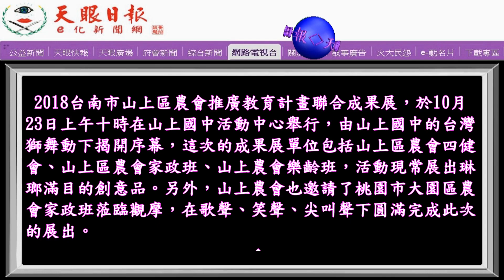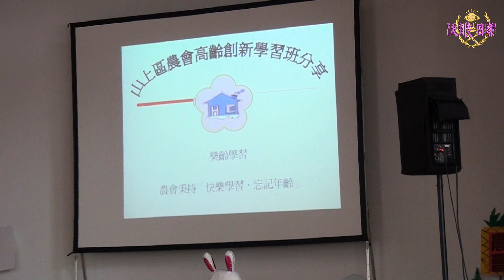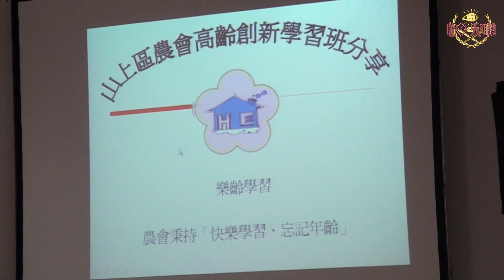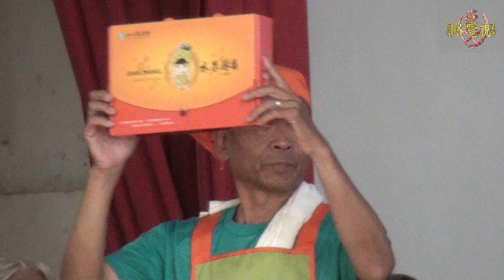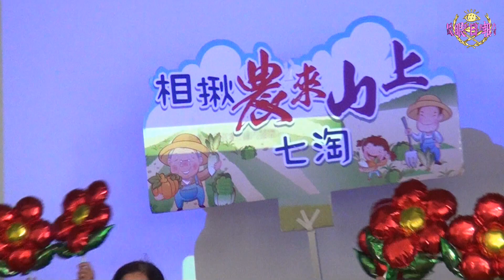台南山上農會推廣教育成果展‧熱鬧登場